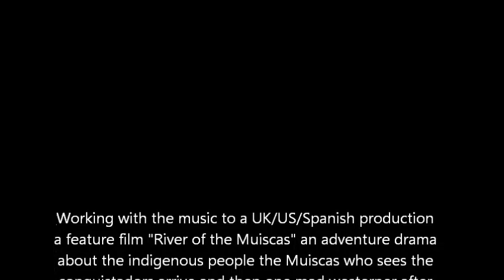River of the Muiscas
Feature film music "River of the Muiscas" (extract) composed by John Gordy. All instruments and foley by John Gordy